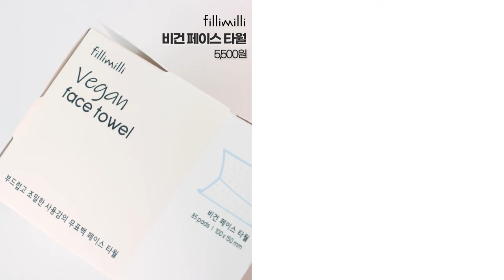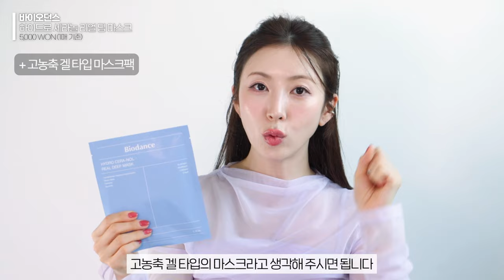시너지 200%🍯 같이 쓰면 효과 보장인 올리브영 추천템! | 스킨케어 꿀조합, 분위기 UP 립조합, 구취안녕 상쾌템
[더마토리 앰플&크림 리필기획 출시 기념! 올리브영 프로모션 (4/22~28)]
- 히알샷 베리어 앰플 B5 리필기획 / 정상가: 35,000원  프로모션가: 27,080원

- 히알샷 베리어 크림 B5 1+1 / 정상가: 30,000원  프로모션가: 25,650원

🎈뭉독자들! 요곤 진짜 스킨케어의 기본템! 찾고 계셨던 분들은
완전완전 추천드리는 제품이니까 할인 빵빵하게 들어갔을 때 꼬옥 쟁이세요!!

⏰ 타임라인

00:00 오프닝
00:47 아직 수건 쓰는 사람!
02:30 수분&진정 하이드로겔 팩
04:08 근본템들 매너로 모십니다
07:46 파우치 필수템
08:12 마늘을 사랑하는 한국인이라면…
09:38 목주름은 오늘부터!
11:29 자연스러운 오버립 제품
12:54 분위기&생기 다 잡은 립

💄제품정보

- FILLIMILLI
비건 페이스 타올
5,500원

- BIODANCE
하이드로 세라놀 리얼 딥 마스크
5,000원(1매 기준)

- DERMATORY
프로 히알샷 베리어 앰플 B5
35,000원

- DERMATORY
히알샷 베리어 크림 B5
30,000원

- DENTISTE
후레쉬 브레스 스프레이
8,900원

- DENTISTE
민트볼 (20pcs)
6,500원

- DERMATORY
레티날 스피큘 링클 앤 넥크림
38,000원

- IPKN
플러피 립펜슬 02 플레르 베리
13,000원

- FWEA
3D 볼류밍 글로스 바닐라 70%
18,000원

🎶 배경음악